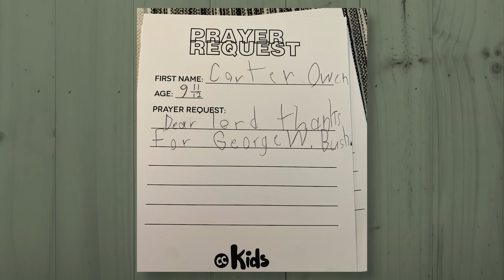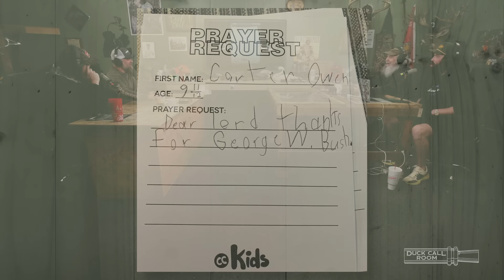Uncle Si Rocked the '90s Preppy Look & There’s Photo Proof! | Duck Call Room #318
Uncle Si’s preppy past is revealed by the wonder of the internet, and John-David can’t wait to share the photographic proof with the world. Martin feels the need to clarify an awkward but still true episode of “Duck Dynasty,” and Phillip shares the security footage of a hit and run that he was recently the victim of. Si and George H. W. Bush are both known for the same thing at a Houston hospital, and the boys debate the pros and cons of being the president of the United States.

— Cancel unwanted subscriptions with Rocket Money. The average person saves up to $720 a year!